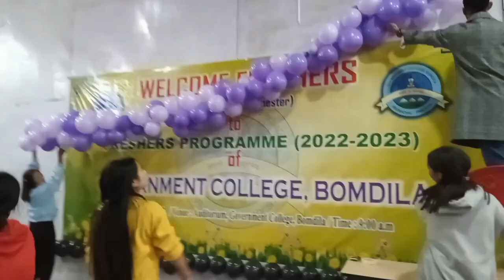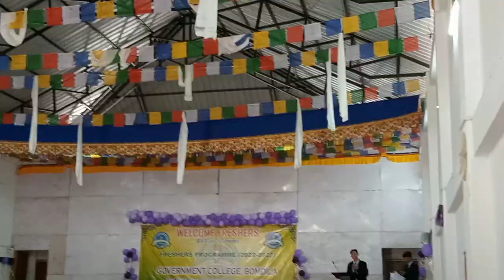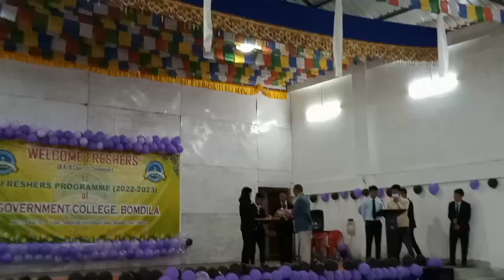BOMDILA COLLEGE FRESHERS